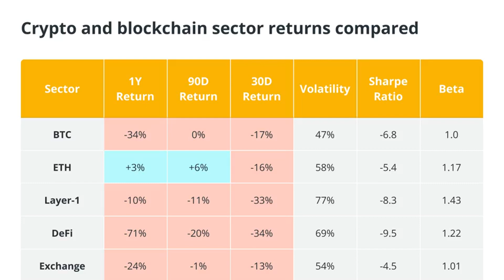Largest NFT mint ever: Making sense of Yuga Lab’s ‘virtual’ land bonanza